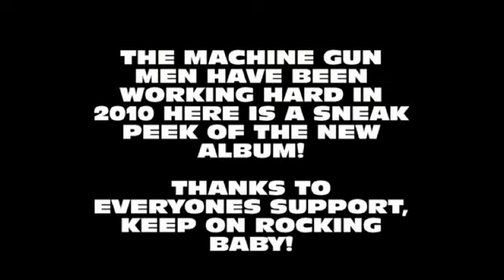Cold Blooded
Sneak peek of new album